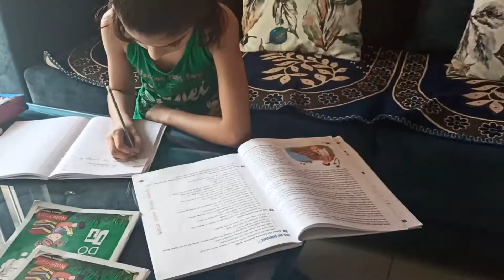Jinni | Jo Hukum Mere Aaka | जो हुकुम मेरे आका | Kids Story | Short Videos | Kids Funny Videos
Hi Friends,
Lets enjoy a beautiful story of Jinni and Kfunnytubers.
Lets see how the Jinni helps to the Kanak :-).